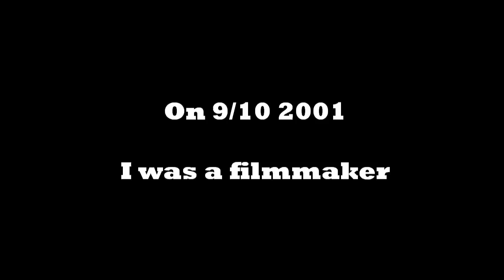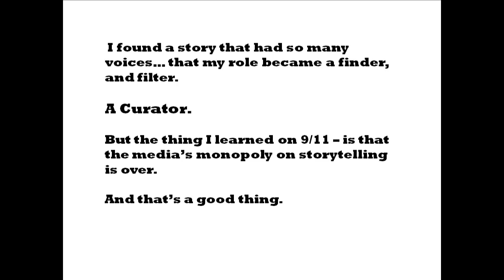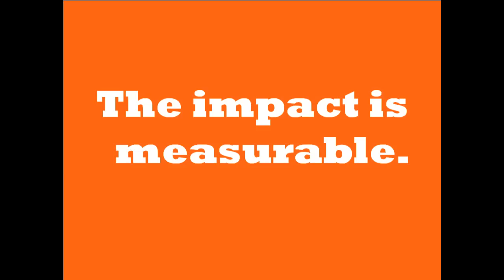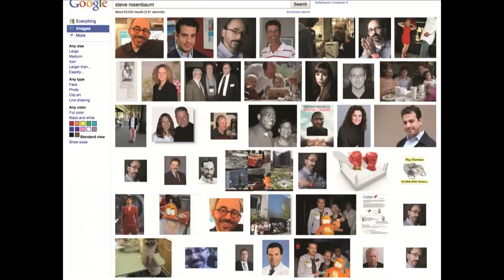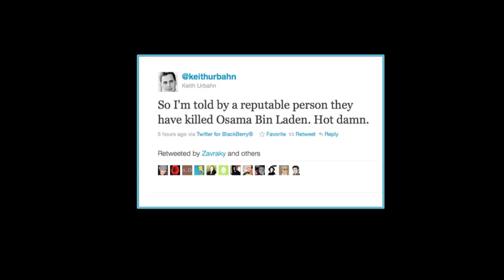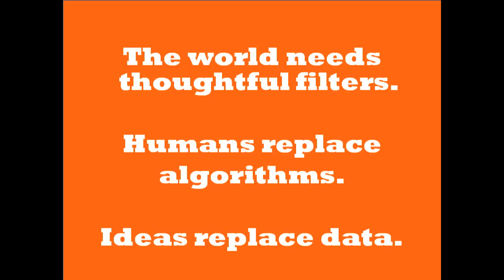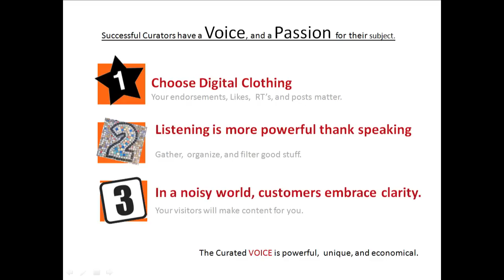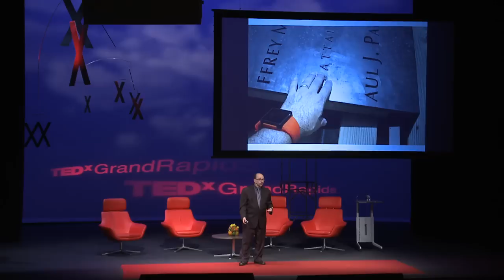Innovate -- curation! | Steve Rosenbaum | TEDxGrandRapids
In a world of bandwidth and content abundance, we're overwhelmed with data, tweets, blogs, check in's and media. It used to be we surfed the web. Now the waves of the web are just too big. Curation is the new magic that makes the web work. Bringing the web back to human scale with human filters you trust and love. A powerful mix of passion and context turns noise back into signal.

Speaker Bio: Steven Rosenbaum -- Author: Curation Nation. Steven in an entrepreneur, filmmaker, and curator. As the CEO of the web's largest Video Curation Platform, Magnify.net -- he provides a realtime curation solution that powers more than 86,000 sites, including NY Magazine, New York Magazine, Mediaite, and The Week.com. Increasingly, curated content is powering ecommerce, brands, and organizations like Patagonia, National Wildlife Federation and RocaWear.

Rosenbaum created MTV's groundbreaking user-generated series MTV UNfiltered, a pre-web television project that handed cameras to young storytellers. Since that time he has built a career finding, organizing, and contextualizing stories.

Rosenbaum's work in media includes filmmaking work as an Emmy Award winning documentary filmmaker. His film "7 Days In September" gathered more than 500 hours of video around 9/11 -- creating a curated journey through the eyes of 28 filmmakers and citizen storytellers.

Rosenbaum's vision of curation is the subject of his book Curation Nation (McGrawHill / Spring 2011) engages with more than 60 thought leaders and companies to help explore and define the power of Curation for Brands, Media, and Consumers.

Today, Rosenbaum calls Curation the "New Magic" of the connected world -- fixing the signal to noise problem, and making the world contextual and coherent again.

In the spirit of ideas worth spreading, TED has created a program called TEDx. TEDx is a program of local, self-organized events that bring people together to share a TED-like experience. Our event is called TEDxGrandRapids, where x = independently organized TED event. At our TEDxGrandRapids event, TEDTalks video and live speakers will combine to spark deep discussion and connection in a small group. The TED Conference provides general guidance for the TEDx program, but individual TEDx events, including ours, are self-organized.